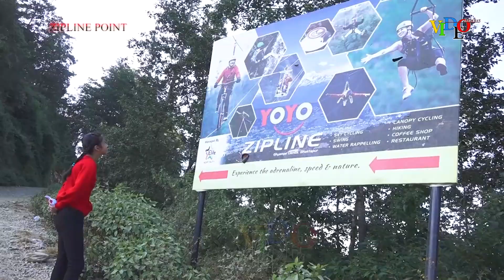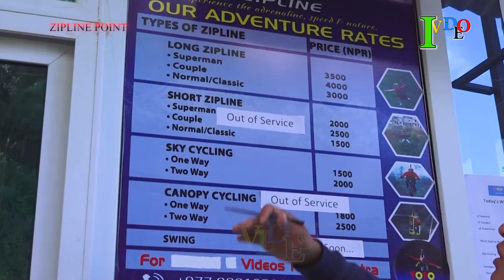साहसिहरुका लागि घयाम्पे डाँडामा गर्न मिल्ने ।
# Video Market

new video new । play video
watch videos । video market ।  video creation ।  video vlog । video making ।  video house ।
video shoot ।  ghumfir video ।  video edit ।  vedio house ।  vedio markit ।  video seting । vedio section ।  video procuct ।   video cuting ।  video show ।   video making ।  video search ।   Related video  ।   youtube video ।  watch videos ।  videos online ।    love video ।   funny video ।  video dekhna chahati hun ।  yesi video ।  video edting sikhna chahate hain ।   Video kasri herne ।  video edit kasri grne ।  video edti kaise kare ।  video kaise banaye